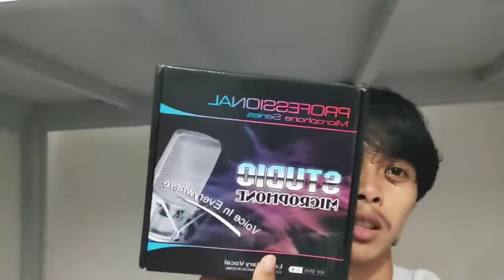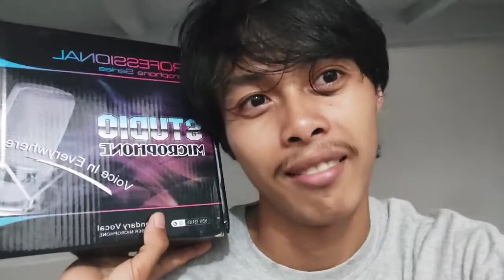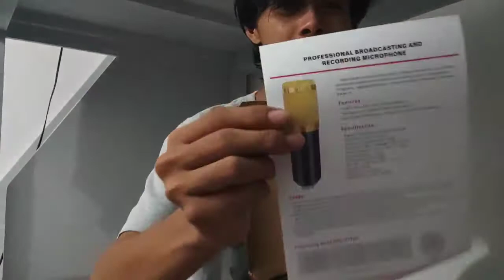BUDGET STUDIO MICROPHONE CONDENSER BM-800 | UNBOXING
If you want to by this microphone condenser

start your video streaming guys!!

bisakol lang malakas

peace out!!!